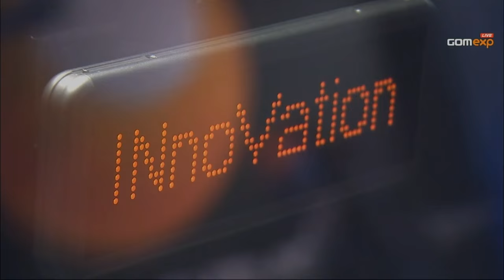Panic vs INnoVation - GSL 2015 S2 - Code S - Ro32 Groupe D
Si vous avez kiffé la vidéo, dites-le, faites un p’tit partage ou un like ♥
Ro32 • Groupe D • GSL 2015 Saison 2 • Panic vs INnoVation •